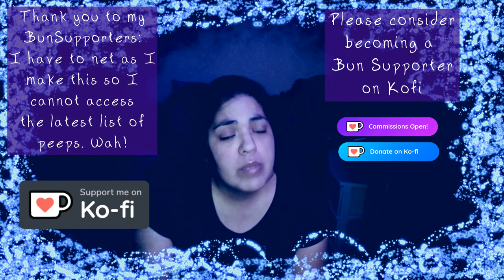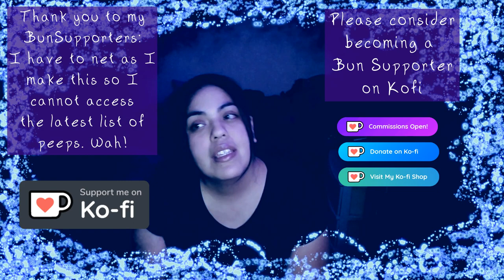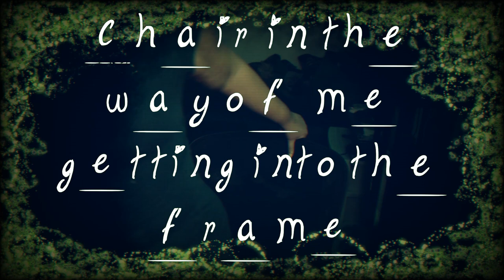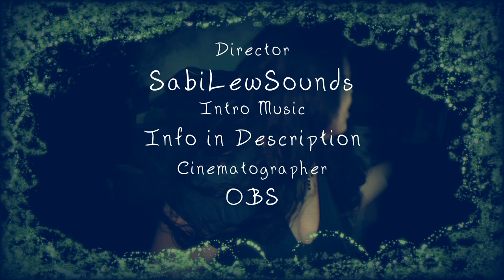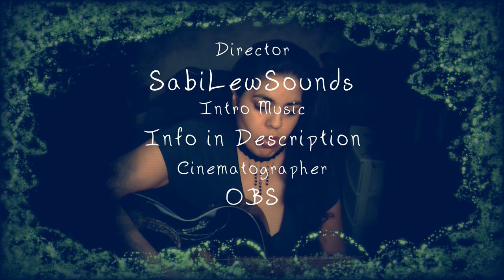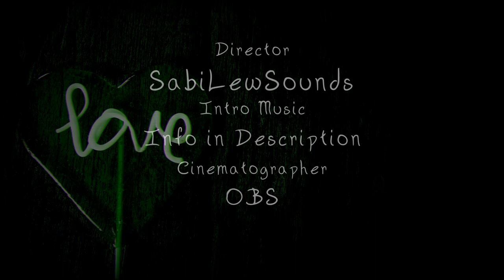Green Is (the Color of Love) -- PJ Sessions - unProcessed Jams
Happy Single's Awareness Day💚🐇

Green Is - Lyrics

Do you know how to find the light
when all the stars no longer shine
Do you know how to hold on
when all your strength is gone

Take my hand and I will fight for you
Take my heart and our love will find a way
Don't give up my dear you're not alone
Close your eyes and dream with me

Chaos from memories will stir
Can you listen for peace
Whispers of the past haunt us all
Can you find the courage to sing

but you're right here

You have fears
but I'm right there

Current BunSupporters:
Pear
Flower Castle
The Universe
Teklynk
Jessica
Resistance International
Dock Bunson
SemiRandomSevens
controlfreak
Diana
Rachel
Zahra Hatim
Patrick